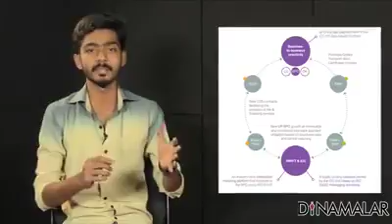Bank frauds shocking facts !!!